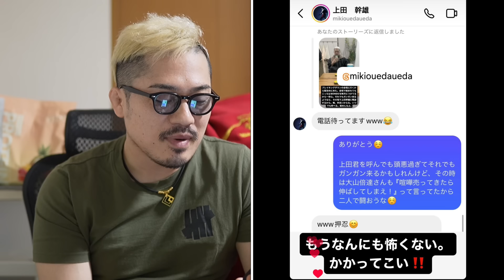【RIZIN47】最高峰のカード実現！堀口恭司vsセルジオ・ペティス！クレベル・コイケvsフアン・アーチュレッタ！他注目カード多数のRIZINナンバーシリーズ全試合勝敗予想！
VITASのサプリメントはこちらから！こちらのリンク先から購入していただけたら嬉しいです。

【ジョビンが飲んでるサプリメント】

プロテイン（個人的オススメはキウイ味）

EAA（個人的オススメはライチ味）

ジョビンチャンネルスポンサーのCASTグループの『CAST-UD』さんと『CAST-RE』さんのホームページ

BGM＝永井カイル(THA NEON LILY)

試合順
第9試合／堀口恭司 vs. セルジオ・ペティス
第8試合／クレベル・コイケ vs. フアン・アーチュレッタ
第7試合／上田幹雄 vs. シェミスラブ・コバルチェク
第6試合／武田光司 vs. ラジャブアリ・シェイドゥラエフ
第5試合／スパイク・カーライル vs. キム・ギョンピョ
第4試合／カルシャガ・ダウトベック vs. 関鉄矢
第3試合／ジョニー・ケース vs. “ブラックパンサー”ベイノア
第2試合／梅野源治 vs. 魚井フルスイング
第1試合／徳留一樹 vs. 宇佐美正パトリック
Yogibo presents RIZIN.47 大会情報／チケット

ジョビンチャンネルメンバーシップ（月額490円）